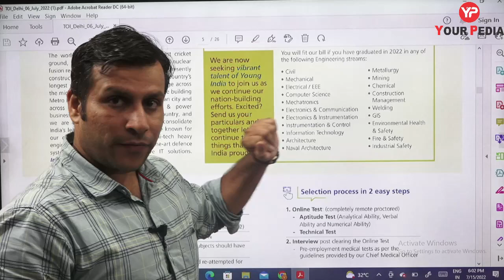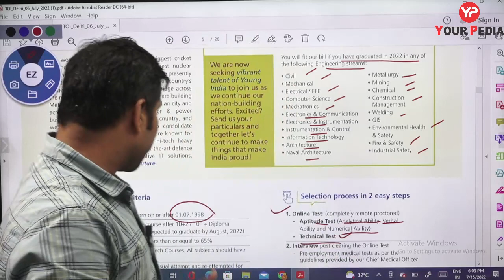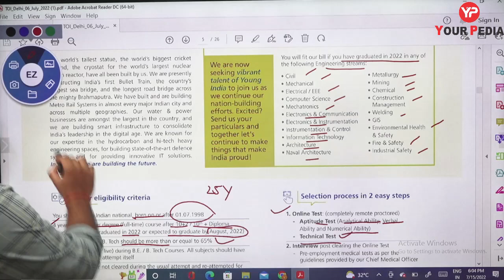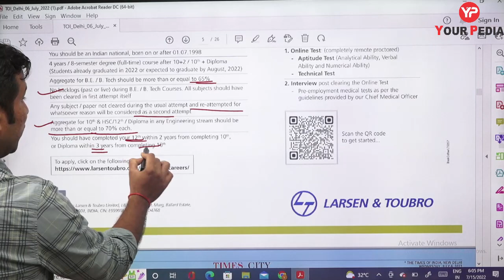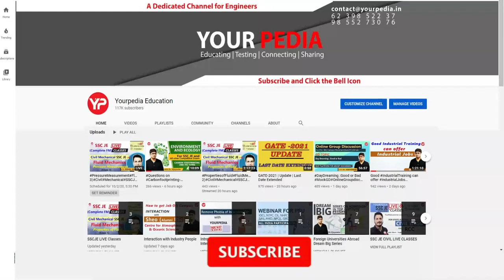L&T Recruitment 2022(Graduate Engineers 2022) | CTC 45000 | L&T jobs 2022 | Jobs without GATE